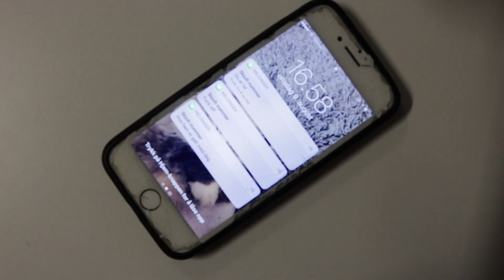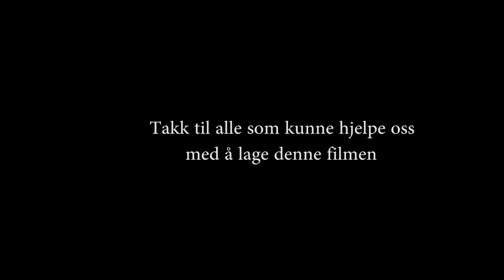Reklamefilm-workshop: Si i fra (SPLÆSHCAMP 2017)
Sjekk ut reklamefilmen ungdommene på filmkurset på SplæshCamp 2017 har produsert. LYST TIL Å LÆRE Å LAGE FILM? Bli med på SPLÆSHCAMP. Frilynt Norge inviterer til Nordens største TEATER, FILM & KULTURCAMP i Arendal for deg mellom 13 og 18 år. Over 20 workshops og en eventyrlig uke!